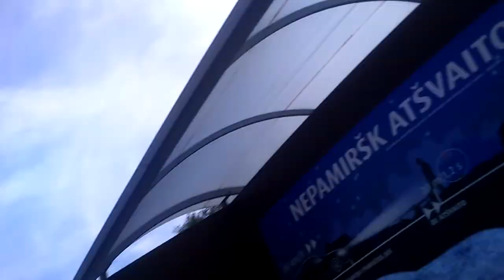3 Minutes Of Summer (Lithuania, Latvia, Poland, Norway)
It's a pity that I didn't had any good camera during my summer and I couldn't get good video footage content, but still there's some moments from my last days of being wild & young 18 y/o.  :D